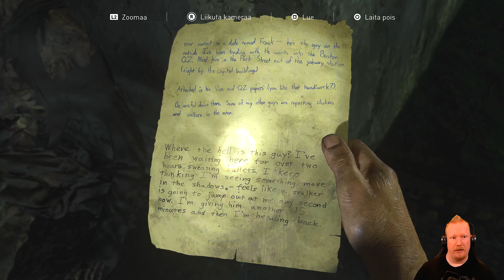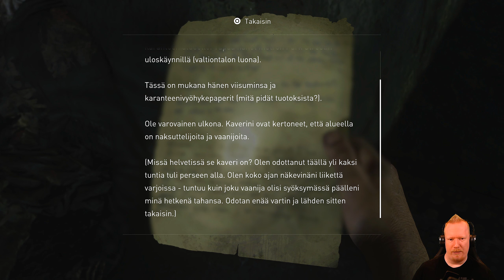The Last of Us Part I - Osa 7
Pelataan The Last of Us Part I  - Suomi

Alusta - Microsoft Windows (PC)

Kehittäjä - Naughty Dog

Julkaisija - Sony Interactive Entertainment